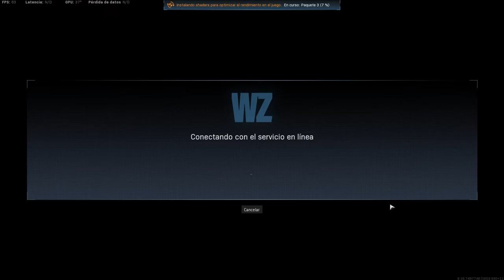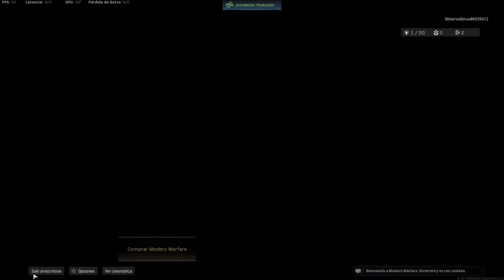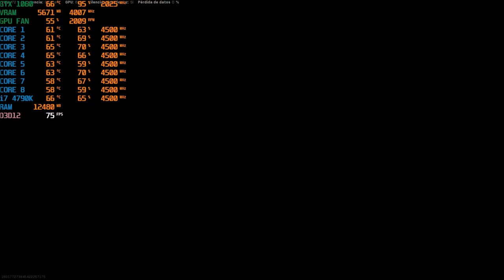Call of Duty: Warzone - Benchmark - Core i7 4790K+GTX 1060 6Gb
We are oficially back to the Benchmarks... and with the new F2P COD Warzone
first of all i need to admit that battle royale is not my favorite mode i loved plunder game mode i'm one of those who is only killing people instead of doing the objective also i never played any COD since BO3 Open Beta... COD mobile maybe but it's mobile you know.

3 different settings plus 1 bonus settings and before the timestamps, we used Nvidia Studio Driver 441.66 why= i noticed a lot of problems in many games that i play like The Crew 2 or Dragon Ball Z Kakarot with the game Ready Drivers, so i switched back to this driver version from 12/10/2019 and everything works fine for me.

now let's see the timestamps We tested both game modes, due to notice if there was any difference in performarnce for respawning in differenta reas of the map

Maxxed Settings+DirectX Raytracing
Settings 00:30
BR Gameplay 1:55 If you wanto some random action 6:10
Plunder Gameplay 7:26

Something from medium settings+DirectX Raytracing
Settings 15:06
BR Gameplay 16:05
Plunder Gameplay 22:10

Lowest Settings
Settings 31:38
BR Gameplay 32 :10 i was AFK at this point so i started the recording xD
Plunder Settings  36:50

Maxxed Settings No DirectX Raytracing
Settings 42:45
BR Gameplay 43:40
Plunder Gameplay  52:30

Link to my TTV channel you know guys we speak mainly in spanish but we can speak english too, just tell us xD

CPU: Core i7 4790K @ 4.5Ghz
Cooler: Deepcool Gammaxx L240 V2+Trust GXT
Motherboard: Gigabyte H97 Gaming 3
SSD: S11 512Gb NVME, A400 480Gb y Adata SU650 960Gb
RAM: 2x8Gb HyperX Fury
PSU: Gigabyte B700H
GPU: ASUS Strix Gaming GTX 1060 6Gb
Case: Yeyian Shadow
Case Fans: 6 Cougar Vortex HPB RGB